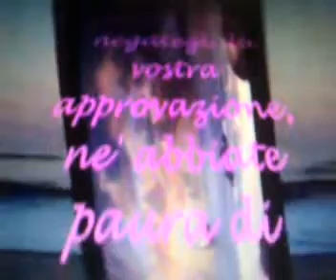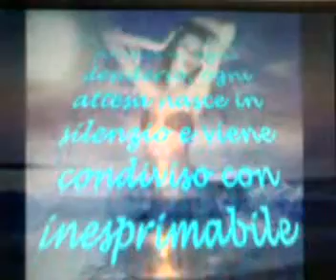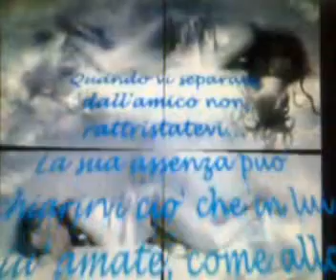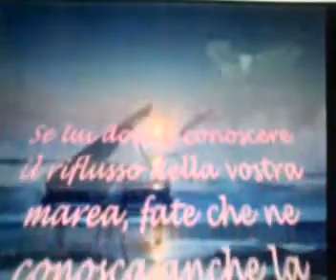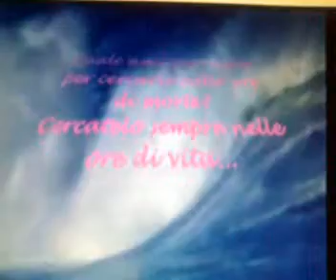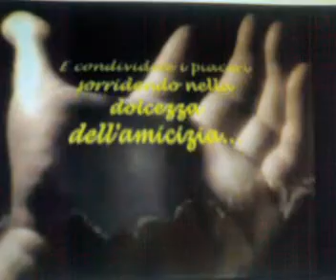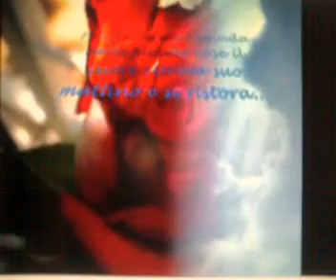Clip video(41).mp4conmpleannogiulialavocedelledonneforum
intrattenimento